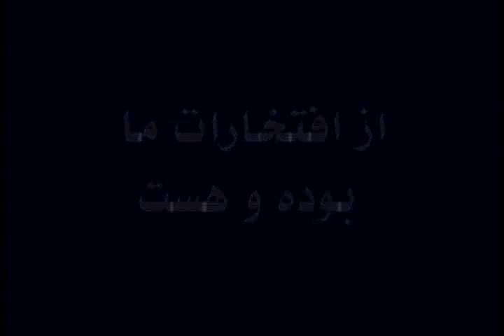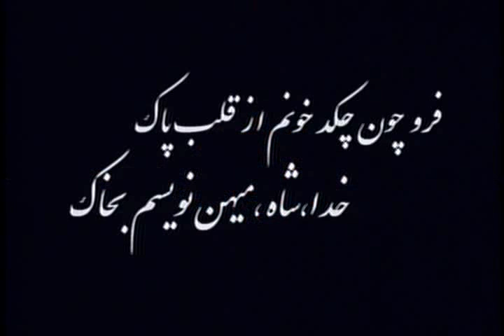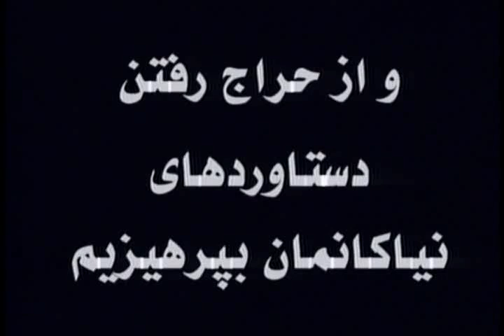Parviz Aslani ParsTv 20-09-2007 Part 9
Gooshehaye Penhane Tarikhe Iran